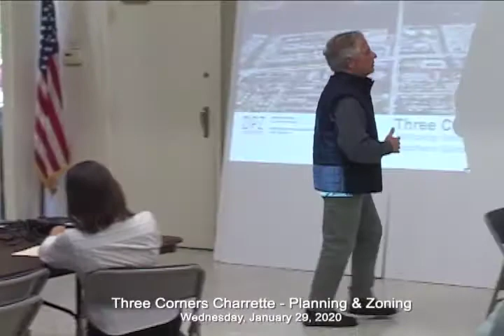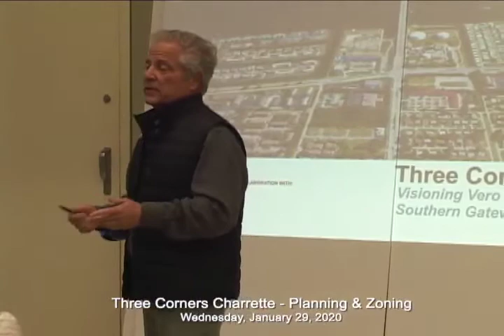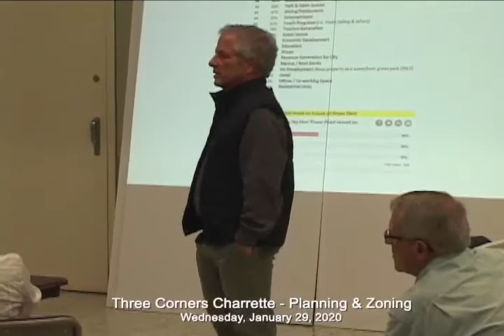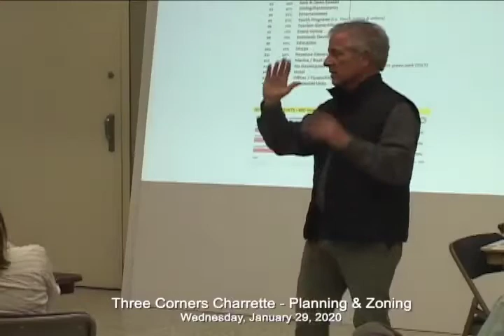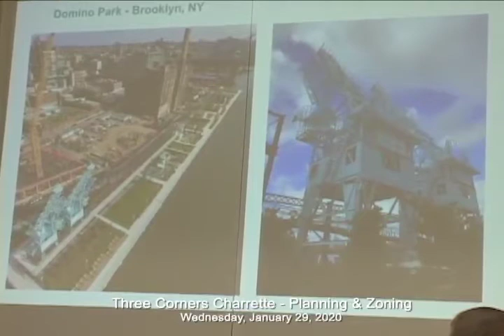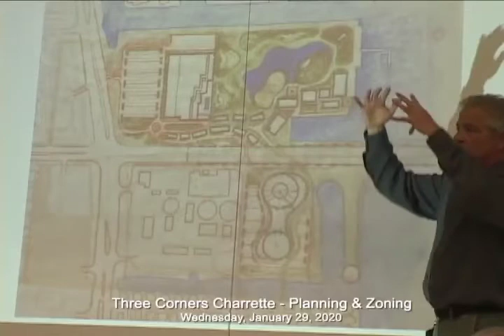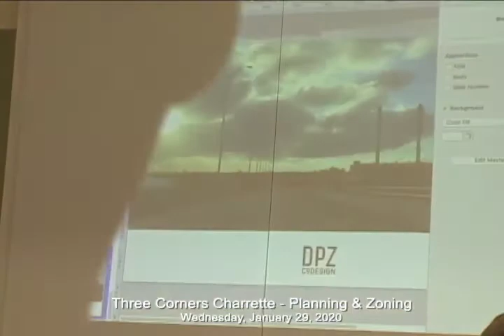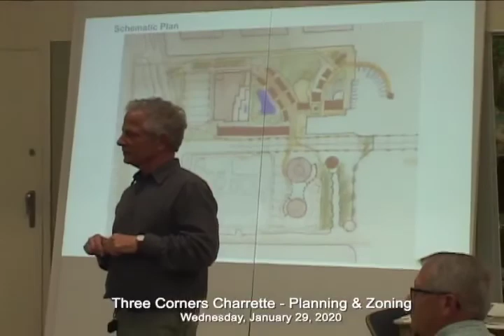The City of Vero Beach - Charrette 2 Planning and Zoning Meeting 1/29/2020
The City of Vero Beach is a political subdivision of the State of Florida.  The City  was originally incorporated in 1919 as the City of Vero.  In 1925, the City of Vero was re-incorporated as the City of Vero Beach and was transferred from St. Lucie County to Indian River County.

The City of Vero Beach consists of 13.1 square miles and is located about 190 miles south of Jacksonville and 135 miles north of Miami on Florida's east coast. The City's population is currently estimated at 15,220.

The City of Vero Beach serves as its county seat, and is under a Council-Manager form of government. The five members of the City Council are elected to overlapping terms of two years.  The City Manager, City Attorney and City Clerk are appointed by the City Council.

Vero Beach is a full-service City. All traditional city services such as police, public works, and recreation are provided. In addition, the City of Vero Beach operates an electric generation plant, electrical distribution system, water and sewer plants, solid waste collection department, airport and marina.